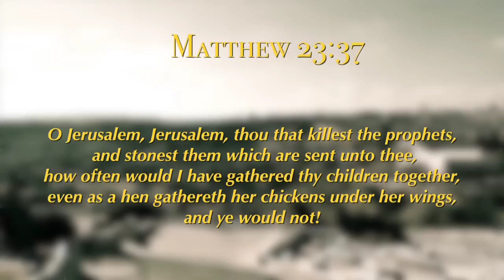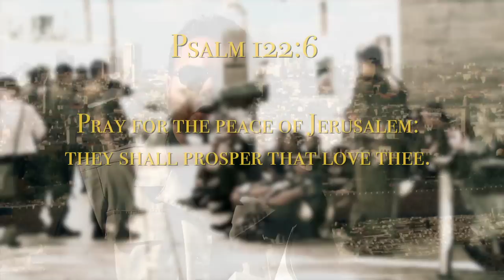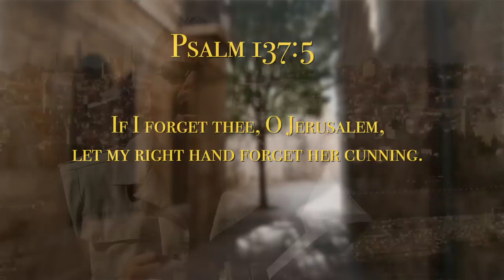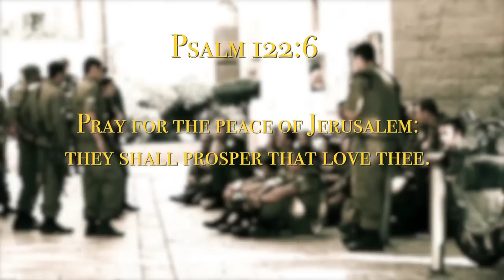Pray For The Peace Of Jerusalem | Pastor Steven L. Shelley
God has an unchanging covenant with the Jewish people, but there is something that all of us can do - we can stand with Israel and pray for the peace of Jerusalem.

Pastor Steven L. Shelley
New Hope Revival Ministries